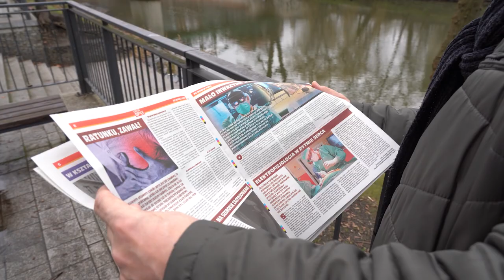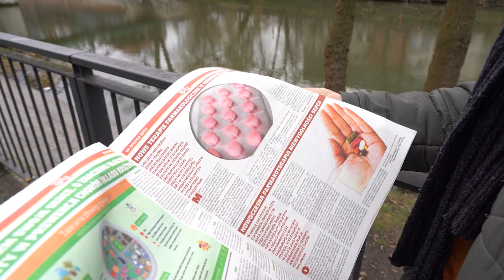Dzień dobry tu Opole 10 marca 2023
W ten piątkowy poranek witamy Państwa z sercem i od serca. W ten weekend właśnie ono będzie tematem rozmów i spotkań w ramach już 86 edycji Konferencji Polskiego Towarzystwa Kardiologicznego. Szczegółowe informacje znajdziecie Państwo w najnowszym wydaniu papierowym Czasu na Opole.